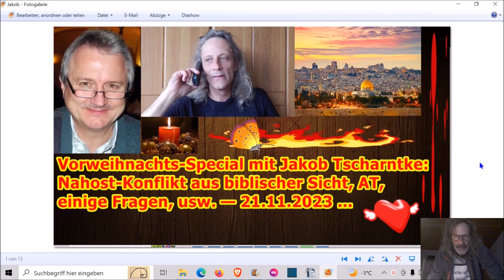Fast 90 min. power mit Jakob Tscharntke — 22.11.2023 ...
Die Adresse findet ihr im Impressum meiner Schrumpfkopf TV site:
Homepage Schrumpfkopf TV:

Schrumpfkopf TV,Tscharntke,Glaube,AT,israel